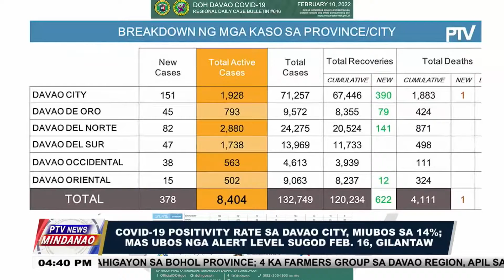COVID-19 positivity rate sa Davao City, miubos sa 14%; mas ubos nga Alert Level sugod Feb. 16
COVID-19 positivity rate sa Davao City, miubos sa 14%; mas ubos nga Alert Level sugod Feb. 16, gilantaw